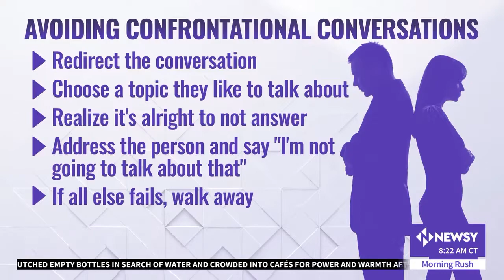Keeping at the Peace at the Thanksgiving table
"Morning Rush" show you how to keep the peace at the holiday dinner table with the subjects to avoid when you are talking turkey